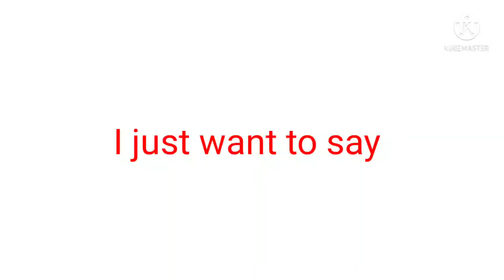100 subscribers special